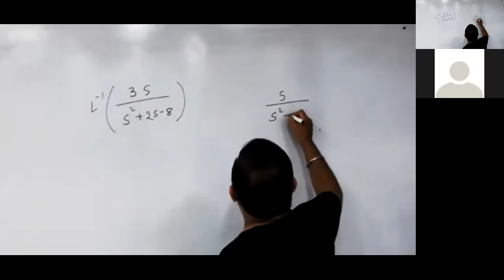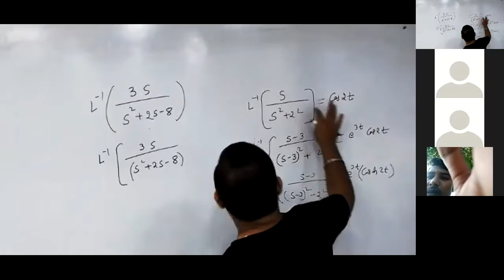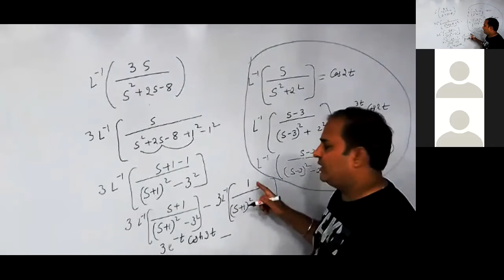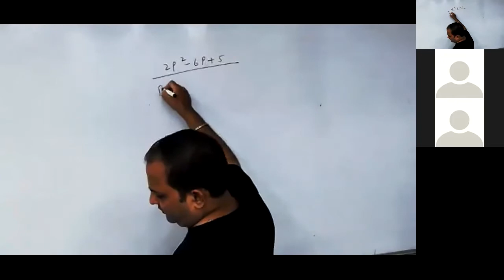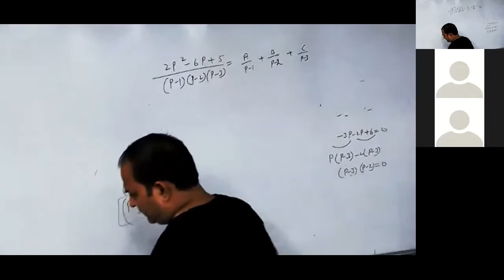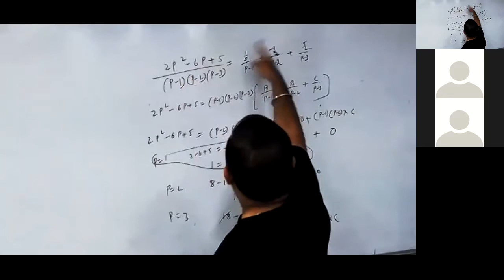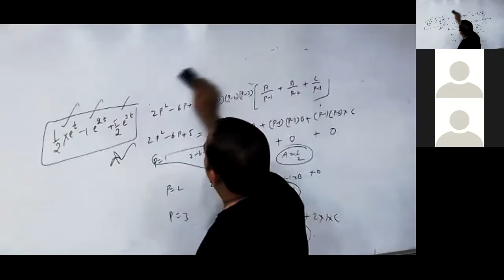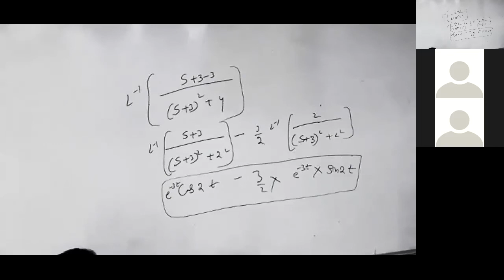laplace transform lecture 11 by mohinder malhotra (28TH SEPTEMBER 2020)